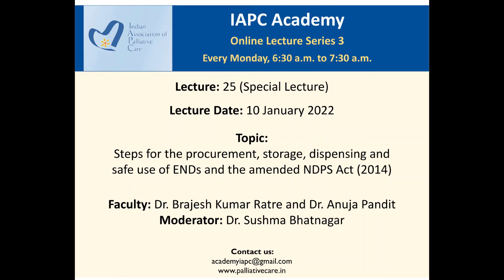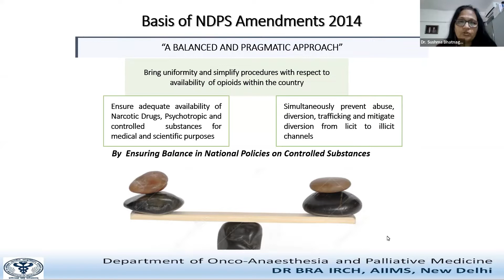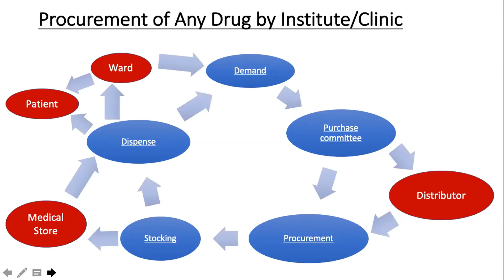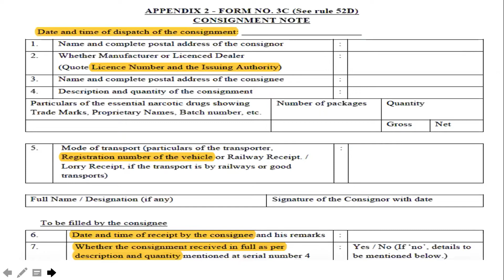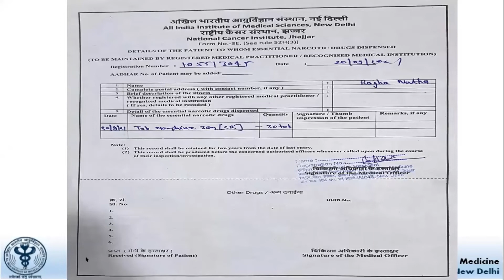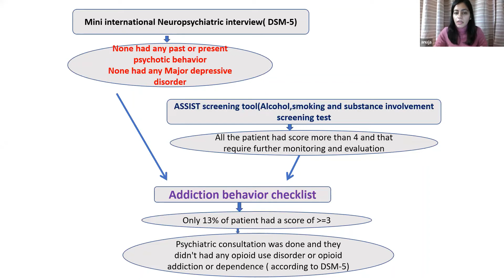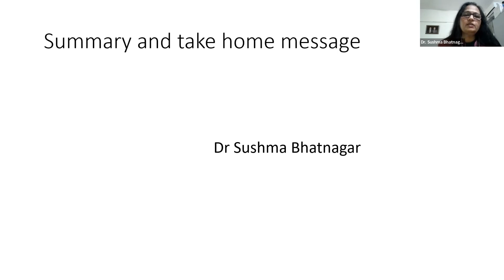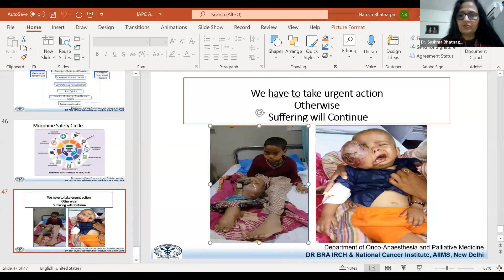IAPC Academy Lecture by Dr. Anuja Pandit, Dr. Brajesh Kumar Ratre and Dr Sushma Bhatnagar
IAPC Academy Lecture 25 by Dr. Anuja Pandit, Dr. Brajesh Kumar Ratre  and Dr Sushma Bhatnagar on Steps for the procurement, storage, dispensing and safe use of ENDs and the amended NDPS Act (2014). The session was held on 10 January 2022.